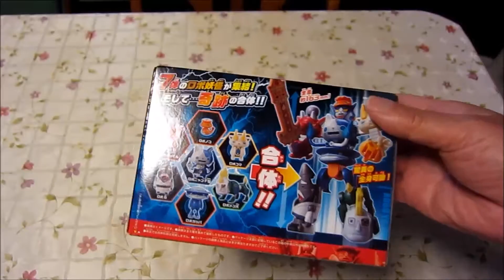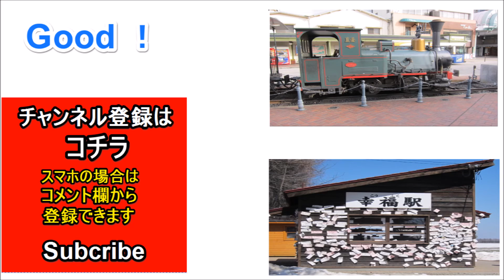【商品紹介】 ロボりゅーくん＋チョコボー剣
『ロボりゅーくん＋チョコボー剣のお話』